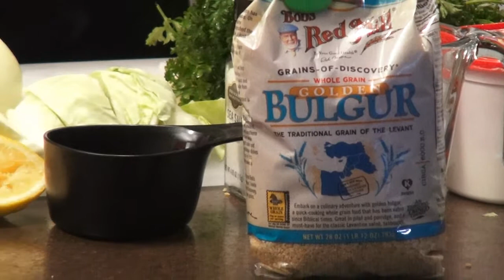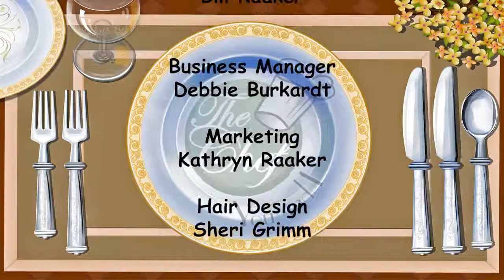The Chef, You 7 I Show - Kathryn Raaker & Fr Andrew Umberg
The Chef, You and I Show with Kathryn Raaker and her Guest, Fr. Andrew Umberg, of St. Joseph Parish, Catholic Church, North Bend, Ohio.  They prepare some of Father Umberg's favorite dishes.